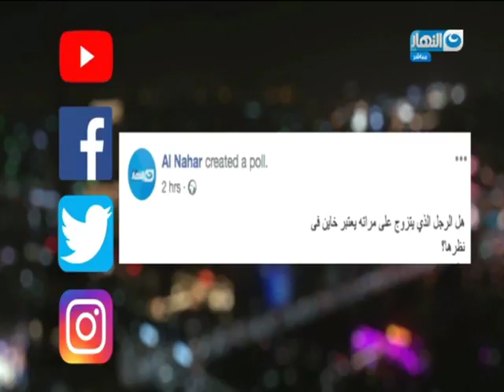أخر_النهار|هل الزوج الذي يتزوج على زوجته يعتبر خاين فى نظرها؟.....شاركونا فى حلقة اليوم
أخر_النهار| هل الزوج الذي يتزوج على زوجته
يعتبر خاين فى نظرها؟...شاركونا فى حلقة اليوم